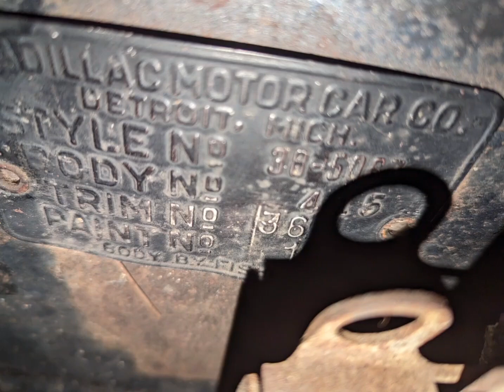universal mustang 2 on a 1938 Cadillac LaSalle